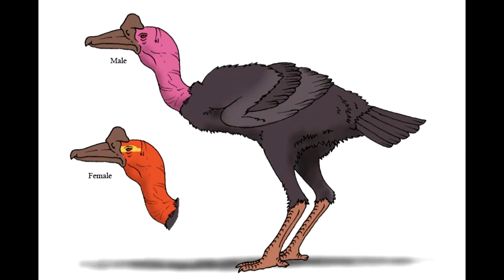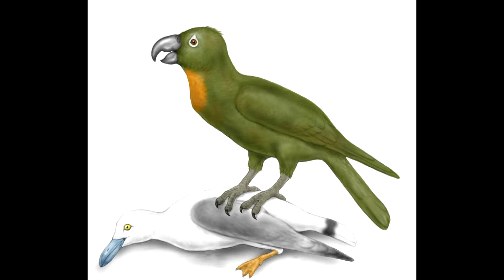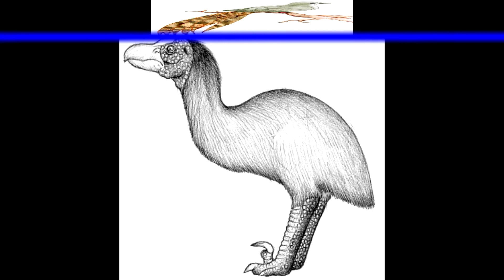Птицы будущего Futures birds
Ну о млекопитающих мы уже говорили!!!1